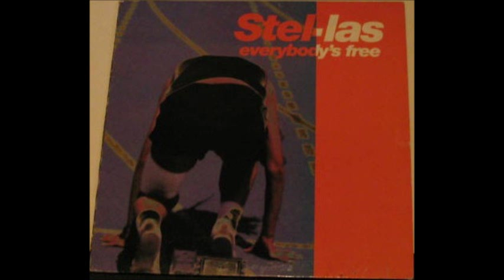Stel·las - Free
Label: Bit Music ‎-- 71-292
Format: Vinyl, 12"
Country: Spain
Released: 1998
Genre: Electronic
Style: Makina